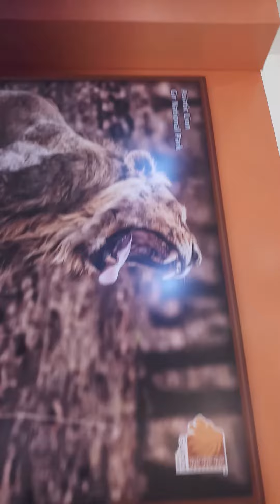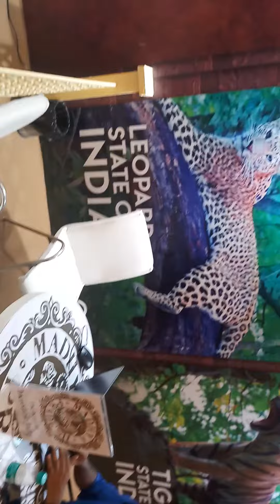India travel Mart